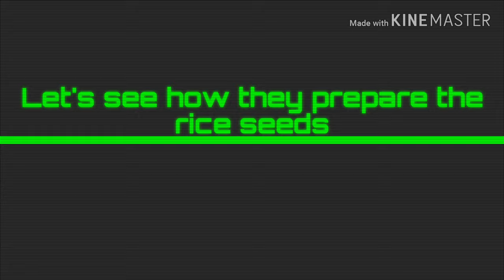How They Prepare Rice Planting in Korea? | Country Life Style in Korea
HELLO Everyone!
Just want to share to you how they prepare the rice planting in Korea, hope you enjoy watching!

Checkout also how is the actual planting of rice or gaano kagaan or kahirap ang rice planting here in Korea

Keep safe and Mabuhay!

~KimMarie KorPhil 💕